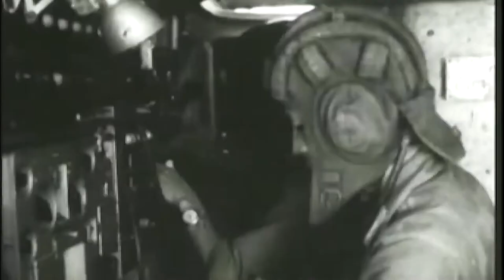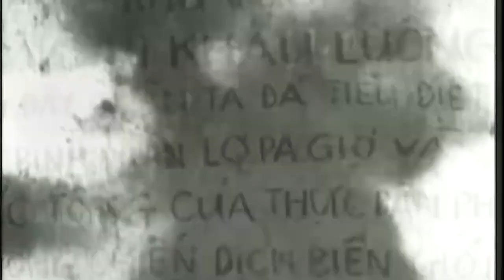Bài hát truyền thống Sư đoàn 308